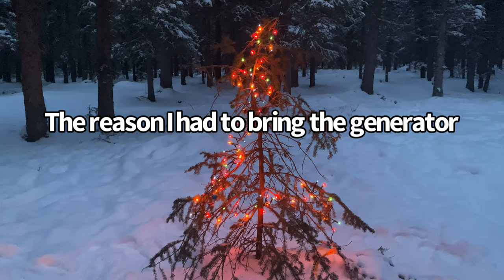Episode 11 - Eggnog made me do it // In my overalls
COLD COLD COLD
2.0 for my Christmas Edition, and it mostly worked! It was EXTREMELY cold so my batteries died fast, I skipped a couple things because well COLD!
I also got to test out my new overalls I purchased from Bass Pro. THEY WERE AWESOME
Watch to see my review at the end

V 🤎